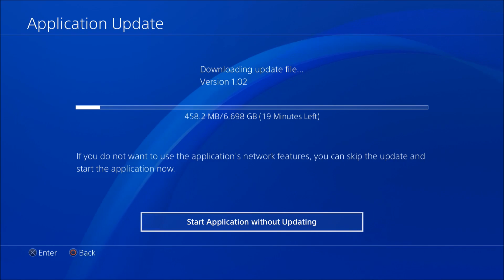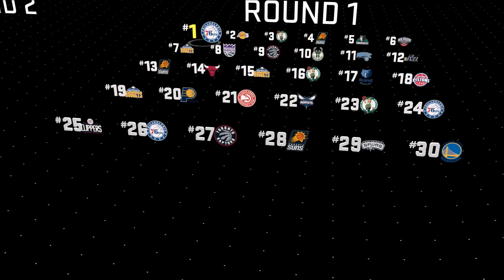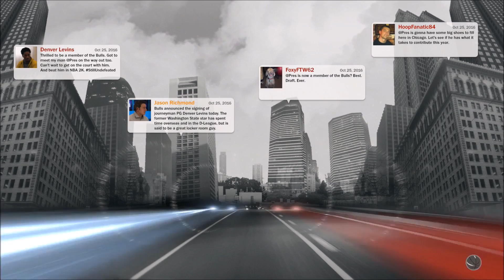NBA 2K17 My Career - NBA Draft | I was Worried for a Second (PS4)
They were taking too long to draft me, I thought that I was going to end up in the D-League.

I'm just an up and coming YouTuber that loves what he does and works hard at it. I enjoy playing NBA 2K17 My Career & My Park, GTA V Online and will be playing more games in the near future.

For Search Bar Purposes: SEmpire, Sempire

I really hate that it's come to this but there's too much trash content being placed in front of mine.

Here's YouTubers that inspire me and I rock with daily: Chris Smoove because he's the GOAT, theRadBrad because F you chair, StaxMontana is the Zombie Gang Homie, Prettyboyfredo SSH Let's Get it Man, DashieGames because I'm just trying to get it I'll worry about the Puh later, CashNastyGaming and JesserTheLazer make MyTeam Lit, speaking of Lit it's Leet and It's FreeLSK aka Kristopher London, Kartoon Management because Barry Tales is better than TV I been subscribed Migga to Toonman Games, Why does SSSniperwolf get hotter every day, XpertThief aka KevinLaSean is a GTA Troll God, KassanTV is the Call of Duty Troll God, LT.LICKME is just a Troll God say hi to your mum for me, BigDawsTV, AngryPicnic,and ThatWasEpic all keep real pranks alive, it's been rumored that MysticGotJokes does fake ones, RiceGum is on the come up with these Fire Diss Tracks These Kids Must Be Stopped trying to catch up to IISuperwomanII, FouseyTube, RomanAtWood and PewDiePie

Things I keep seeing: Prettyboyfredo Exposed, rep glitches, VC glitches, 99 overall glitch, fake pranks, reaction videos, superstar 5 glitch, legend 1 glitch, 1 million VC glitch, Unlimited VC Glitch, Zoie Burgher, LSK VS Prettyboyfredo beef, Clout Chasing, MyPark Ankle Breakers, Mascot Glitch, PS4 Pro, HOF Ankle Breaker Badge, HOF Badges, Badge Tutorials, how to videos, Sims 4 Wicked Woohoo

Games I play and plan on playing in the future: NBA 2K17, The Sims 4, Last of us Remastered, Last of us Part 2, Grand Theft Auto 5, Red Dead Redemption 2, Detroit Become Human, NBA Live 17